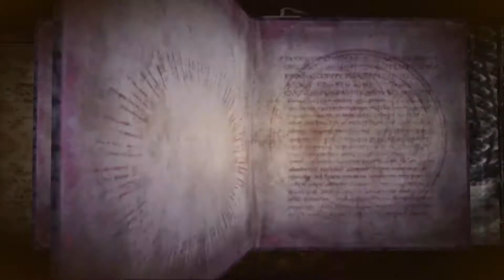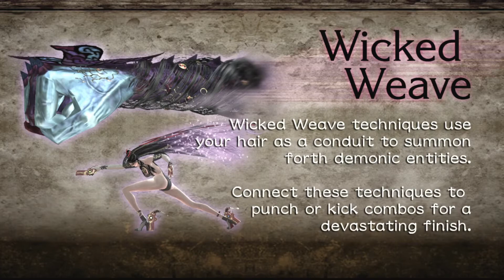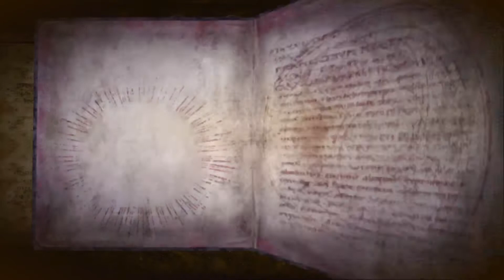Let's play Bayonetta (Part 2)